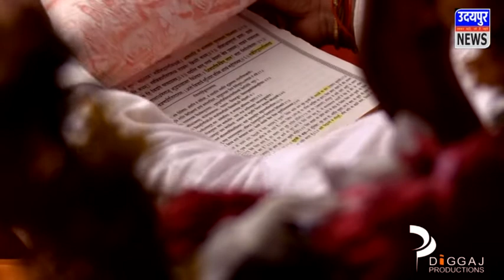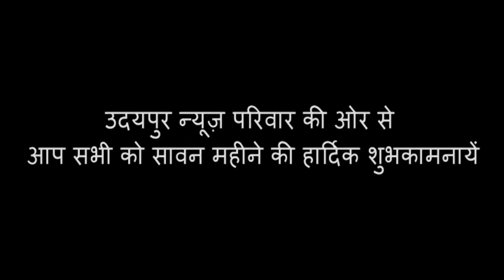शिव महापुराण भाग-23 (हनुमान अवतार )